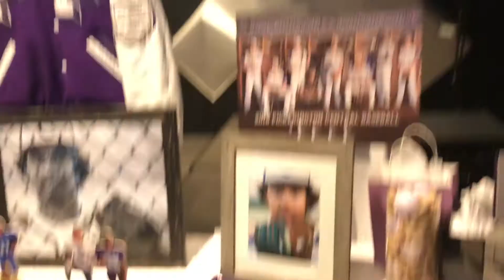Grad Party Szn: Jordan, Shayla, Kayla, Alycia, Kamari and Anna | Grad Party Vlog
Hey guys and welcome the newest addition to the grad party szn series!

In this video we went to three grad parties!! It was super fun and I know everyone will is gonna do great things in the efuture!